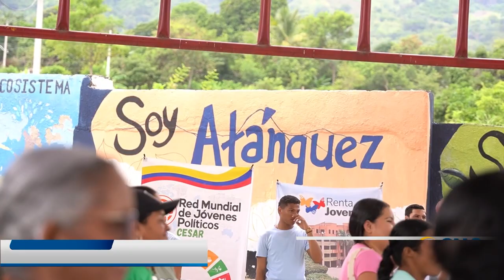'TODOS PAL' BARRIO' LLEGÓ A ATÁNQUEZ Y BENEFICIÓ A MÁS DE 500 PERSONAS +